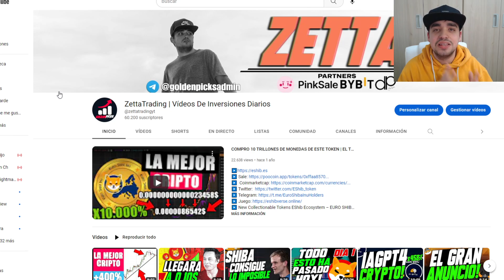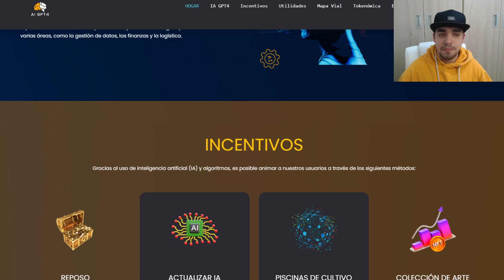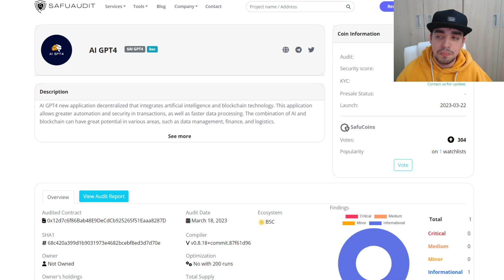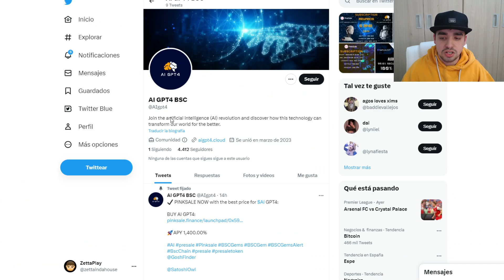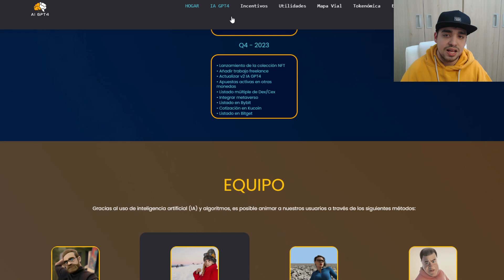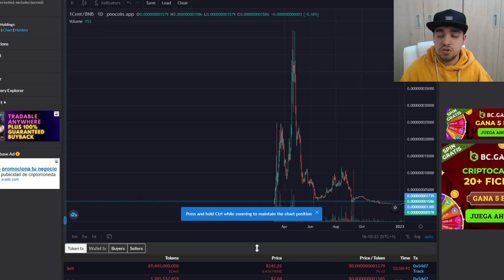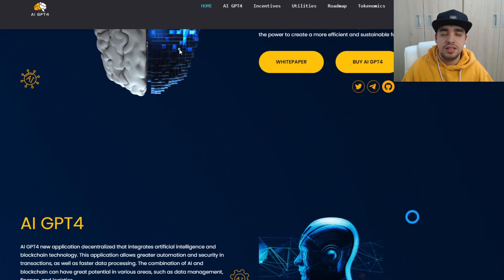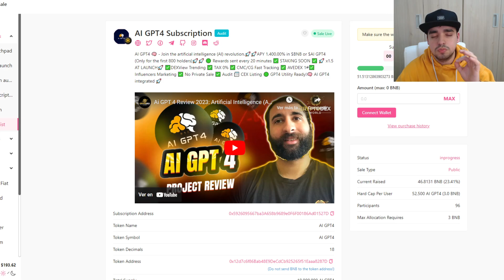BUSCANDO AL PROXIMO SHIBA INU 2.0 | LA CRIPTOMONEDA DEL FUTURO | IA GPT4 | MI INVERSION